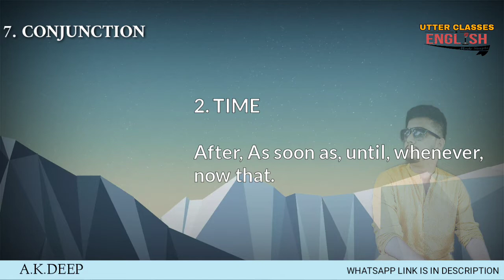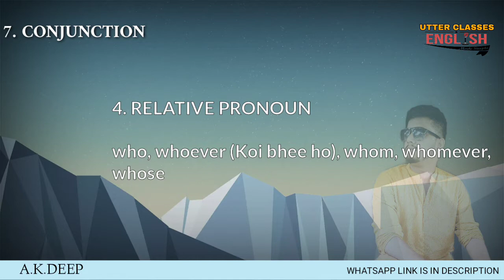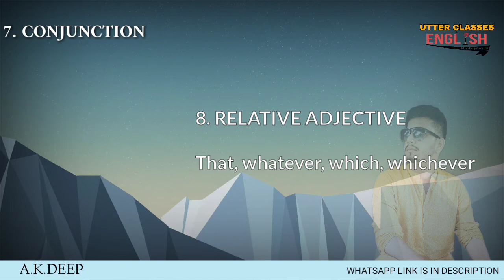SUBORDINATING CONJUNCTION part 02 || UTTER CLASSES || AKDEEP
🌟 Important for 10th & 12th board students. 🌟
How many types of conjunctions are there?

Parts of speech :07 (Part 02)

Previous Lectures: -